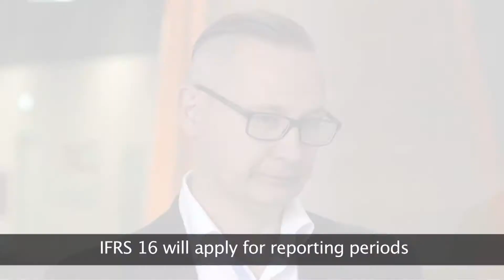International Financial Reporting Standards 16 - what's new?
International Financial Reporting Standards (abbreviated IFRS) are a set of standards, norms and their relevant interpretations approved by the IFRS Board. They define the scope of data and information to be disclosed in the financial statements, as well as the rules of their presentation and valuation methods applicable for specific items in the balance sheet, i.e. of assets and liabilities. Moreover, the IFRS Board has defined some qualitative standards regarding the financial reporting, and most notably those related to comprehensibility, reliability and comparability. International Financial Reporting Standards are especially recommended if the company wants its securities to be admitted to trading on one of the EU regulated markets.

Międzynarodowe standardy sprawozdawczości finansowej, określane jako MSSF bądź z angielskiego IFRS są to standardy, normy i ich interpretacje zatwierdzone przez radę międzynarodowych standardów sprawozdawczości finansowej. Określają one zakres danych, jaki powinien znaleźć się w sprawozdaniu oraz sposób tej prezentacji i metody wyceny poszczególnych elementów bilansu, czyli aktywów i pasywów. Międzynarodowa rada standardów sprawozdawczości określiła również pewne normy jakościowe dotyczące sprawozdawczości i wśród najważniejszych norm są takie elementy jak zrozumiałość, wiarygodność i porównywalność. MSSF wykorzystywane są głównie przez spółki giełdowe, duże koncerny, bądź firmy należące do międzynarodowych koncernów oraz banki. Warto stosować międzynarodowe standardy sprawozdawczości, gdy ubiegamy się o dopuszczenie papierów wartościowych do obrotu na jednym z rynków regulowanych UE.